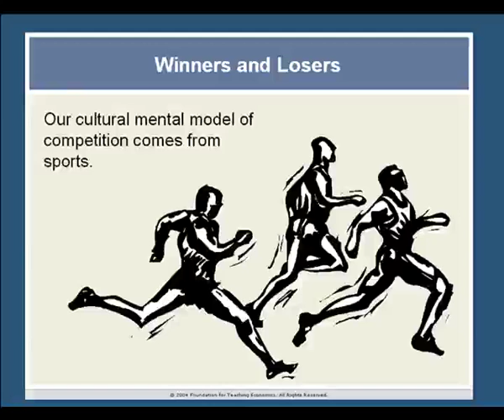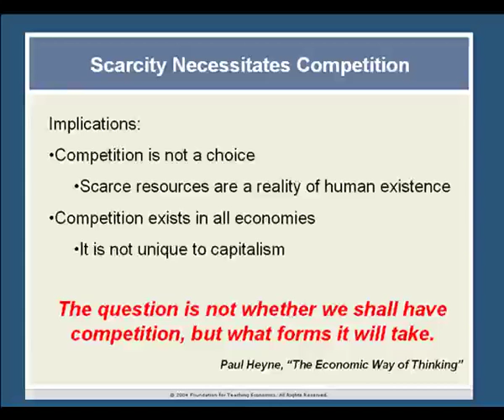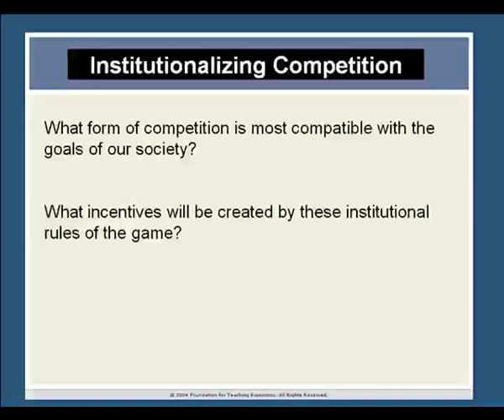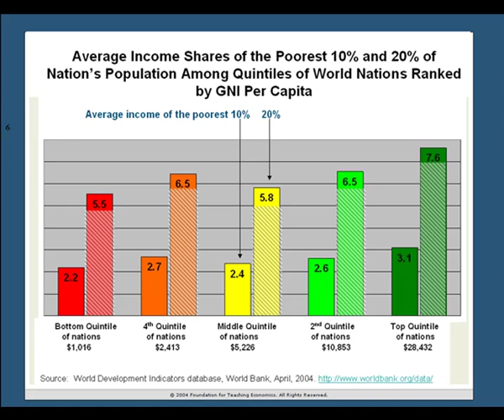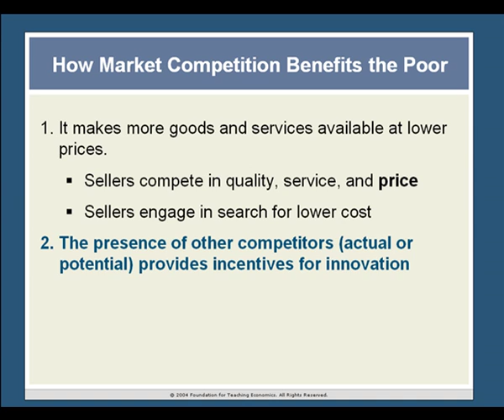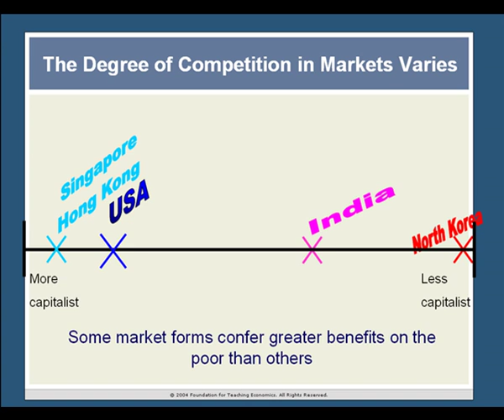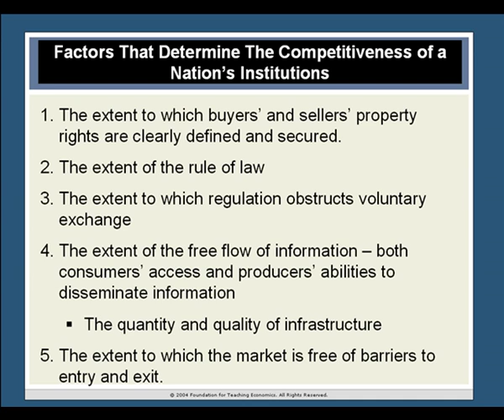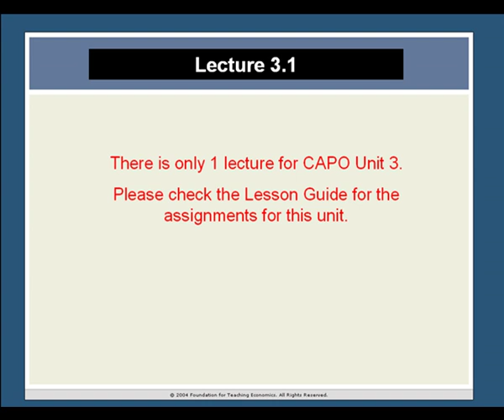Lecture 3: Beneficiaries of Competition